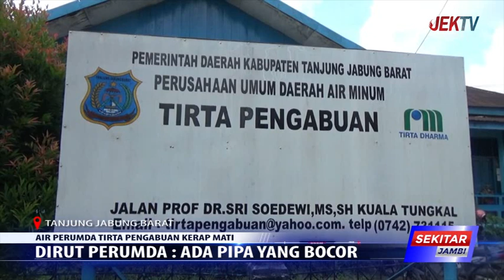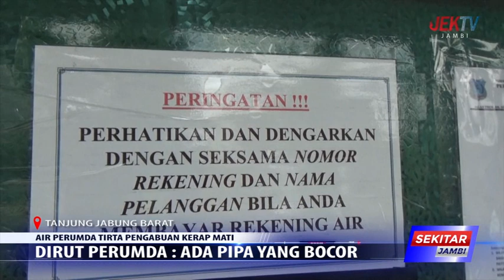DIRUT PERUMDA ADA PIPA YANG BOCOR